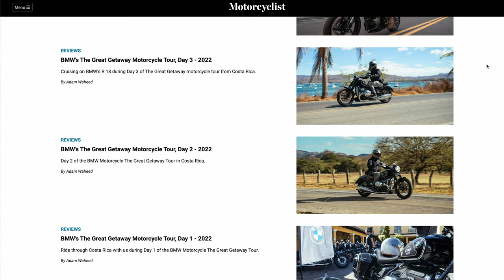2022 Kawasaki Teryx KRX 1000 Review | MC Dirt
When it comes to fun, it’s hard to argue with Kawasaki’s powersports model line-up. Whether you’re into two wheels, four wheels, or no wheels, Team Green offers something fast to get your blood pumping. This time we're trading two wheels for four with Kawasaki's Teryx KRX 1000 ($20,499). This is a two-seat sport UTV from Kawasaki. We took part in a fun 60-mile poker run in conjunction with the annual UTV World Championship. This leisure trail drive is designed for motorsports enthusiasts who want to see what the race course is like and want to feel and experience the thrill of sport UTV driving in a non-competition way…

When it comes to fun, it’s hard to argue with Kawasaki’s powersports model lineup. Two wheels, four wheels, or no wheels, Team Green offers something fast to get your blood pumping. This time we traded a new motorcycle for a new UTV in the form of the Teryx KRX 1000 ($23,199), a two-seat sport side-by-side from Kawasaki, and wheeled it in a fun 60-mile off-road poker run in conjunction with the annual UTV World Championship. This leisure trail drive is designed for motorsports enthusiasts who want to see what the racecourse is like and want to experience the thrill of sport driving without the stress of competition.

Kawasaki has been building its Teryx UTV at its Lincoln, Nebraska, factory since the 2008 model year. When this vehicle was originally unveiled, it was designed for more general recreation and a bit of utility and was a lot smaller than a modern UTV. The KRX 1000 is an additional UTV in Kawasaki’s four-wheel segment, though it continues to produce the smaller Teryx 800 for folks who are looking for something that’s a little bit less sporty and more compact to use on narrower trails. Vehicles like the KRX 1000 are an answer to UTVs like the Polaris RZR, an extreme performance sport UTV.

The KRX 1000 rings in at $23,200. For that price, you get a vehicle with 31-inch beadlock wheels, which are nice as they help keep the tires on the rims. When you’re operating on very technical terrain you don’t have to worry about the tire sliding off. Power comes from a 999cc parallel twin with eight valves per cylinder and liquid-cooling, an engine configuration that’s proprietary to the Teryx KRX 1000; it’s too big to be used on a motorcycle. All of these UTVs are rear engine layouts. The KRX employs a CVT transmission that puts power to all four wheels when desired.

But it’s nice that Kawasaki paid attention to the details. The oil filter is easy to access. The oil sight glass is right there. You can easily add engine oil; there’s a big knob on the oil cap so you can actually twist it with your hands.

This KRX also comes with four link rear suspension and independent front suspension. Kawasaki says there’s a little under 19 inches of front suspension travel and right around 21 inches at the back, almost double what a dirt bike has; quite a lot of wheel travel and movement in this thing.

Let’s turn this thing on real quick. The Teryx employs a good old-fashioned mechanical key, though it looks kinda flimsy. For a $23,200 vehicle, the key should appear more premium, not like something on a KLR650 or a KLX minibike. Anyway, make sure your foot is on the brake, twist the key, and the engine starts up.

We really like the Teryx’s signature LED headlights and the nice TFT color display; it all looks super slick. (Our Teryx was also fitted with an aftermarket huge LED light bar which did a really great job.) The simple reason UTVs are so much fun is their ability to go to places that you would normally go on your motorcycle, but you can bring a friend on the spur of the moment with no pressure to gear up; if they can operate a car, they can also probably help drive one of these. Bring a cooler full of drinks and snacks, bring extra clothes for changing conditions, experience Mother Nature’s glory in a different way. It’s easy and natural for a motorcycle guy to like UTVs; bring company, have additional equipment along, just make it more pleasurable. Of course riding motorcycles is awesome too, but in a perfect world, you want to have a UTV and a couple of motorcycles and check as many boxes as you can.

Photography/video/edit: @AdamWaheed

UTV Driving Gear Worn

Helmet: Shoei Hornet X2
Gloves: Dainese VR46 Crosser
Boots: TCX Rush 2 Air